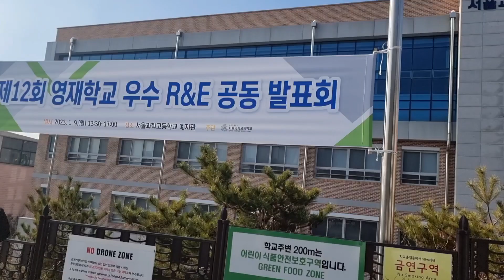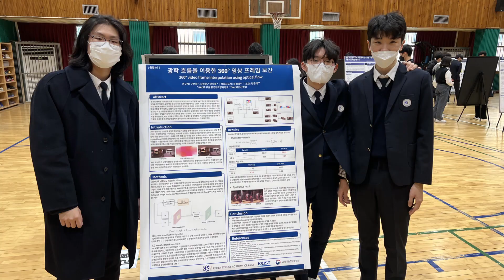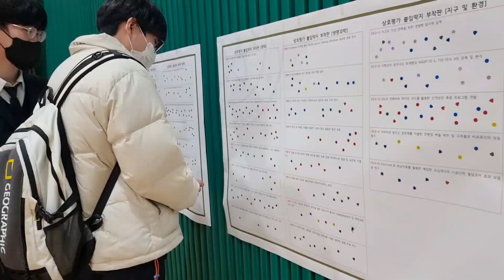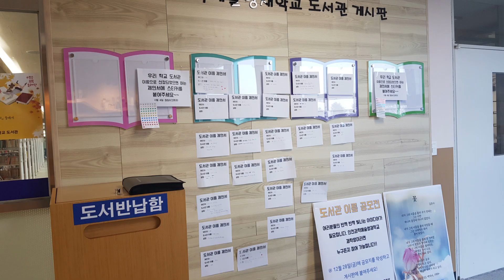서울과학고 주최 우수알앤이 공동발표회에 다녀왔어요~